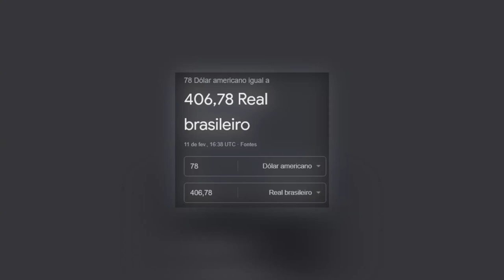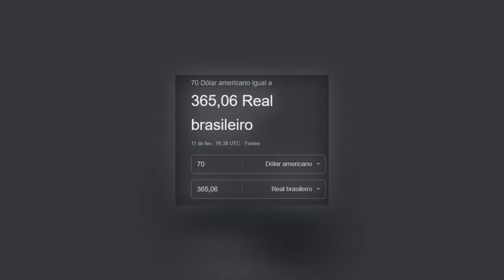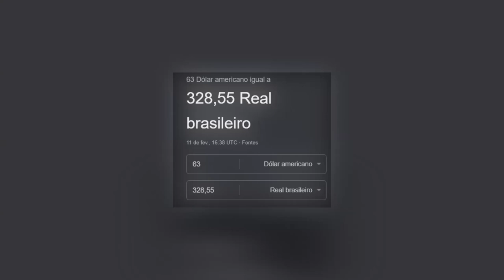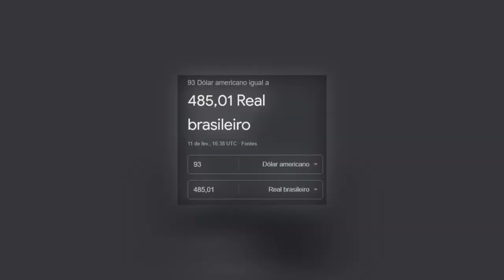FACAS BARATAS e BONITAS no CS:GO! (Para todos os tipos) 2023/2024 Atualizado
Vejas as facas mais baratas do csgo, e os seus melhores preço, para quem está querendo compra algo por agora, creio que esse vídeo vai ajudar muito!

Então Confira : FACAS BARATAS e BONITAS no CS:GO! (Para todos os tipos) 2023/2024 Atualizado